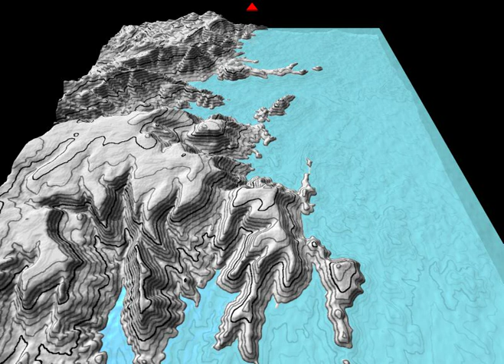Topowater Poland Junction, Arizona